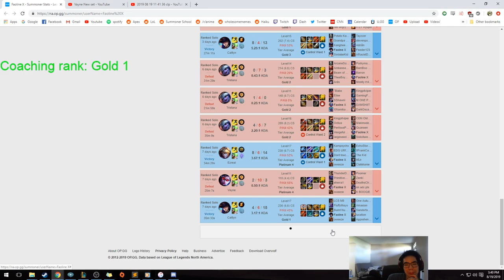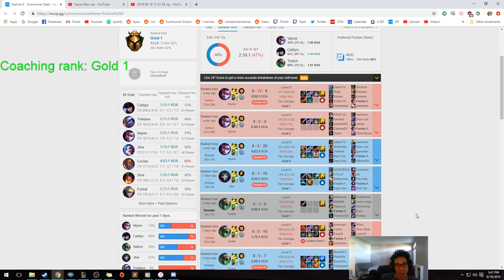[Gold 1] Vayne Coaching | Early Lane + Mechanics ft. Faoline X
Special Thanks to:
Qwelz
bluescreen
TheTylernol
Neocoolstar
JarlCarl
Jack S.
soleless
Suavey
Marcello Z
Lunatic
Joel P
A Rich White Kid
TheRealVirusss